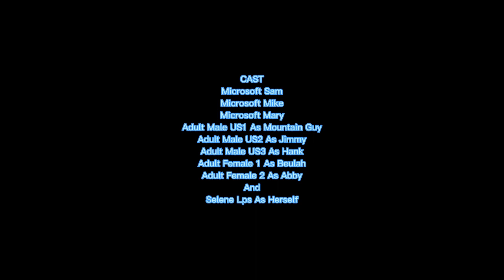Paramount Intro Bloopers 5: More Party Crashers!